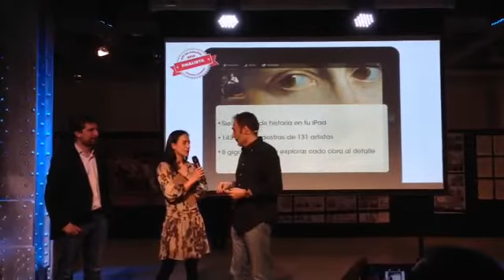Premios App Date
App Date y Amazon entregan el premio a mejor app cultural en Español a Obras Escogidas, la aplicación del Museo Thyssen que ha sido desarrollada por TF Interactiva